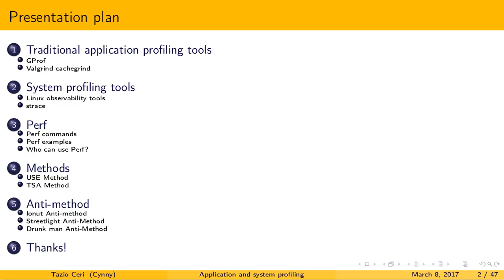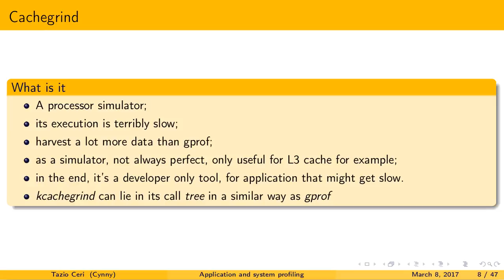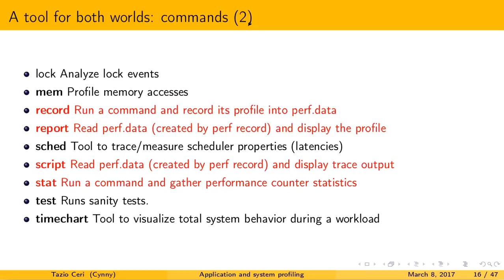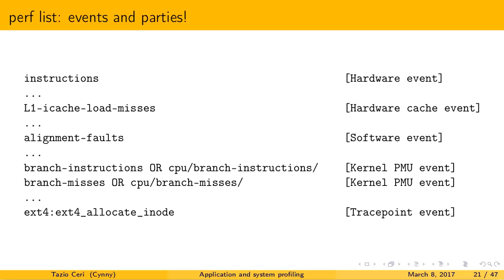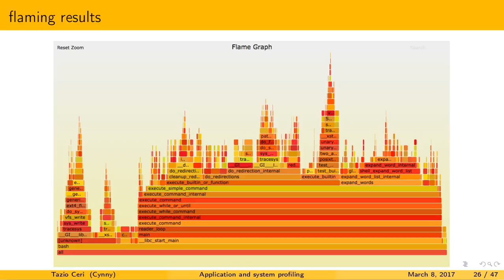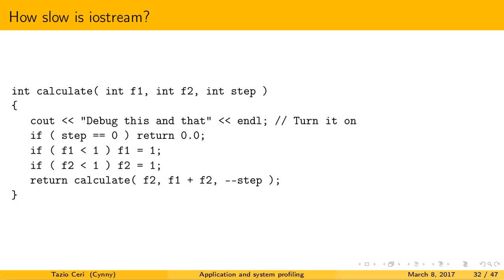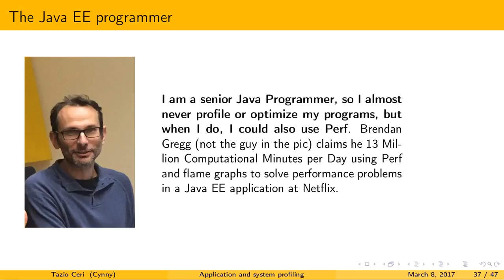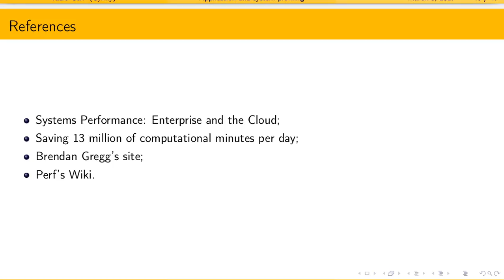Application and System Profiling (Italian audio)